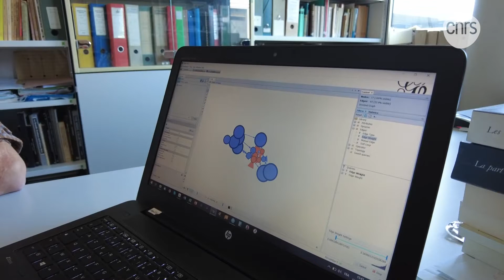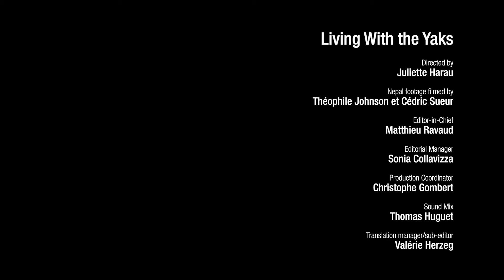Living With the Yaks | CNRS in English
Nepalese shepherds breed yaks for their milk, meat and wool. In this report published in collaboration with LeMonde, anthropologists and ethologists study their strategies to protect their herds against snow leopards.

Watch even more videos on CNRS Images